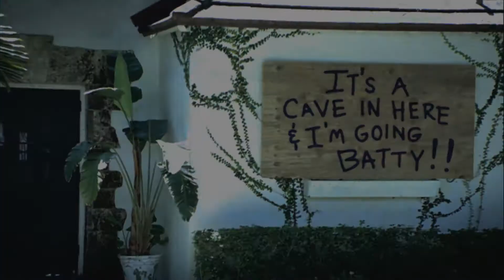Impact Windows vs. Shutters | PGT WIndows & Doors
Effortless hurricane protection. That’s what PGT® Custom Windows + Doors offers with our WinGuard® impact resistant window and door collection.  A smart choice to protect your home and loved ones during hurricanes, storms, and other extreme weather elements, these strong and durable windows are also more convenient and provide a better experience than plywood.

Impact windows vs shutters: what’s the difference?

Both impact windows and hurricane shutters offer protection and can shield your home from damage.

Impact windows protect via a durable interlayer that allows the glass to remain within the frame and continue to protect even if struck or cracked. PGT® WinGuard® windows and doors are designed and tested to withstand repeated impact from a nine-pound 2x4 beam, traveling at 34 miles per hour. This level of strength helps keep structures safe from flying debris, which can range from branches to patio furniture.

Shutters are made from a variety of materials, including steel, wood, aluminum, or polycarbonate. When properly installed, they offer an affordable line of defense by covering your windows. Shutters rely on the strength of the windows to keep objects from making impact, so if your windows are older or in disrepair, shattering and breakage can potentially occur.

Are impact windows more convenient than shutters?

When using shutters (unless they are fixed shutters), installing panels will be a necessary part of storm preparation. Even fixed shutters will require you to be present at your property to put them in place. Impact windows, on the other hand, are ready to go from day one.

Practice setting up your shutters to make sure you are able to complete your installation quickly when a storm is approaching. Having supplies like protective gloves and various tools handy can help you avoid major time delays and injury while minimizing panic and frustration. To prepare your impact windows, you will need to make certain that each one is shut and locked prior to the storm.

Do shutters provide a comfortable storm experience?

Both impact windows and shutters can provide a feeling of safety from storm elements. For some, the constant darkness that shutters create can be unnerving. Impact windows and doors allow for natural light, which can create a bit more normalcy.

Sound absorption is another factor, and impact windows are the clear winner when it comes to noise reduction. The sounds of howling winds and pounding rain can be minimized by up to 65%* with impact windows. This is helpful for abating day-to-day noise disturbances, like traffic, construction, and barking dogs, too.

What are the everyday benefits of PGT® WinGuard®?

While impact windows and shutters help keep homes safe during storms, many people look for benefits beyond the storm.

One great benefit of shutters is that they can help you get discounts on your homeowners insurance. If they are fixed and permanent, they can also be manually shut for extra security and privacy, and they can even help shield from the sun to keep interiors cooler — as long as you don’t mind the darkness they cause.

Impact windows can also help lower your insurance rates, and they provide some surprising everyday advantages, including deterring would-be intruders, minimizing noise pollution, and filtering out 99% of damaging UV rays. Vinyl impact windows have the added bonus of increasing your energy efficiency, which can lead to long-term savings.

Wondering which are right for you? Find a local PGT® WinGuard® to find out more